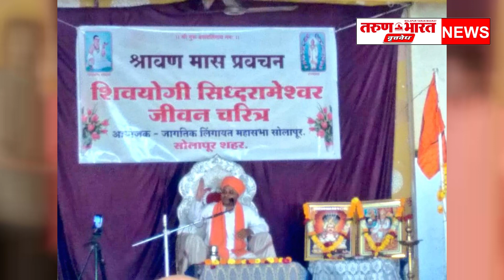कल्याण क्रांतीत सिध्दरामेश्वरांचे मोठे योगदान होते असे प्रतिपादन चरंतेश्वर मठ बेळगीचे शरण बसव स्वामी